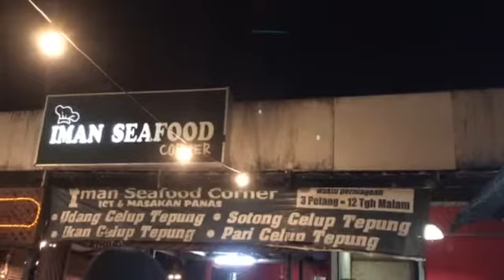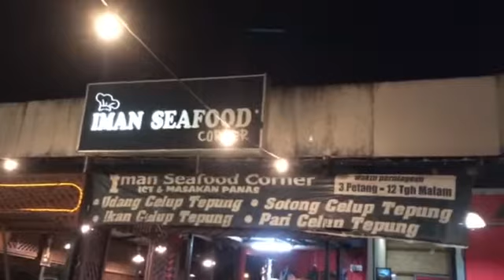Seruling Pantai Timur (Sesi Perkongsian Ilmu)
Diantara kami tiada yg bergelar Guru mahupun murid dan Kami tidak sesekali mengajar melainkan hanya sekadar berkongsi apa yg kami tahu.Inilah cara kami sebagai ahli geng seruling pantai timur.